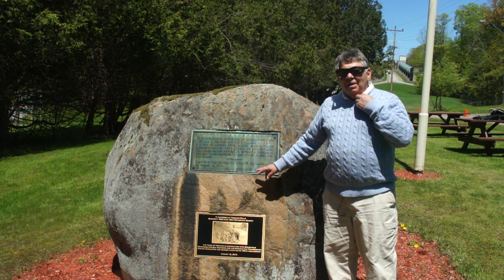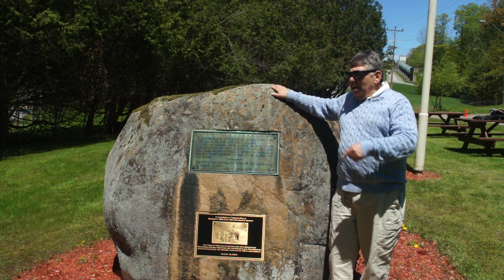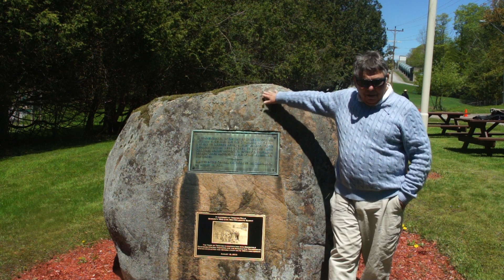Larry Cohen at Trenton Fall, NY May 18 2019. This is our property!! And we want it back!! Now!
Larry Cohen says we should claim our property back from the electric company.  I may be wrong the the name (Brookfield Electric) but I am not wrong on let us taxpaying citizens into this area more than 6 days a year.  Who would have ever agreed to that?  Some paid off politician years ago?  ( I know I still have my Winter gut, but pay attention to what I am saying)"